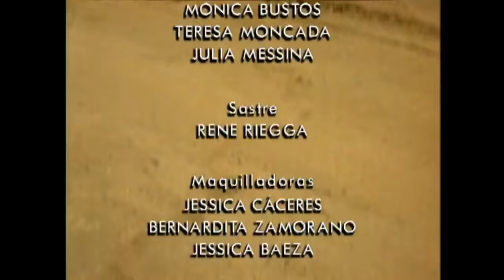Tu eres mi hija | Romané - T1E113